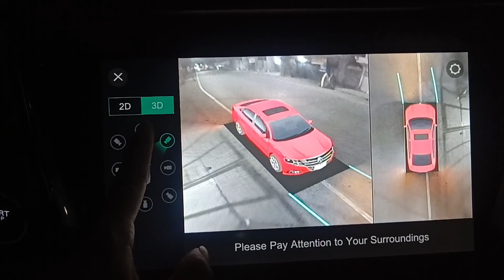360° HD rear camera or MG5